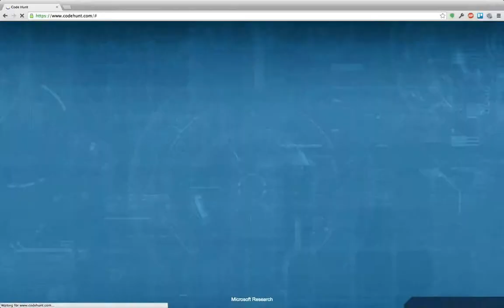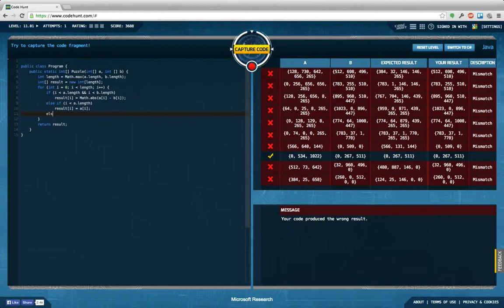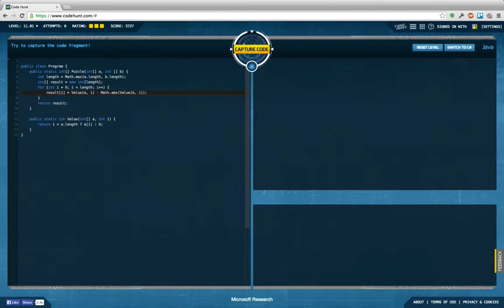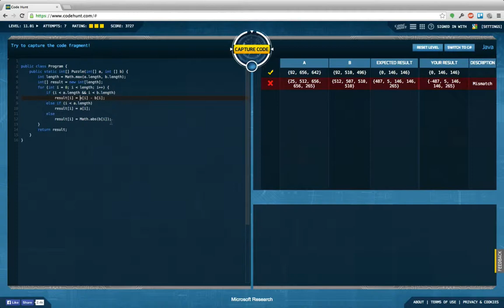[LD] Code Hunt #29 - Arrays 2 - 11.01 [blind] | Let's Develop Code Hunt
More challenging array tasks coming up! Apparently, the expectations for full skill rating drop down. Or is it me starting to program in the "right' style?